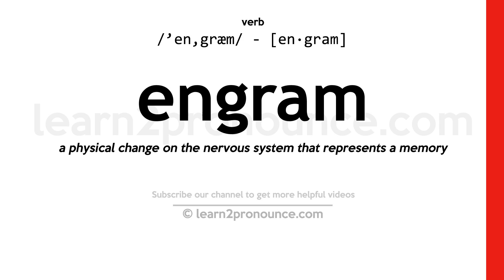How to pronounce Engram | English pronunciation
Learn how to pronounce Engram in English
ENGRAM
Pronunciation of Engram: /'en,græm/ - [en·gram]
verb
Definition of Engram: a physical change on the nervous system that represents a memory